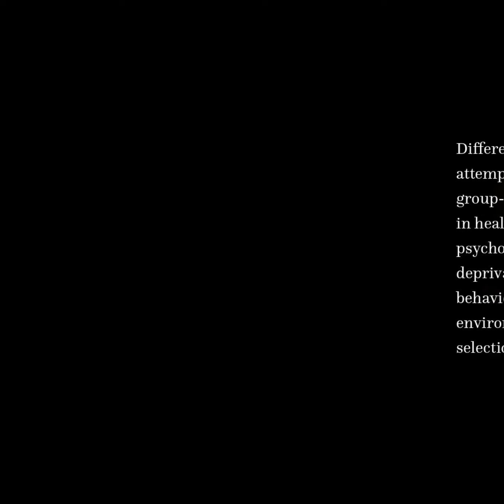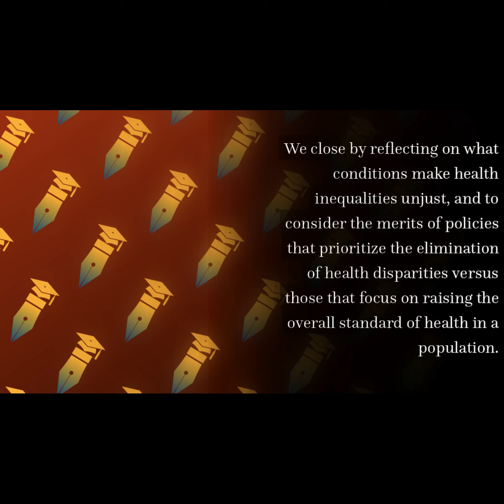Inequalities in health: definitions, concepts, and theories | RTCL.TV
### Article Details ###

Title: Inequalities in health: definitions, concepts, and theories
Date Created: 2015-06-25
DOI: 10.3402/gha.v8.27106

### Video Timestamps ###
0:00:00 - Title
0:00:11 - Summary